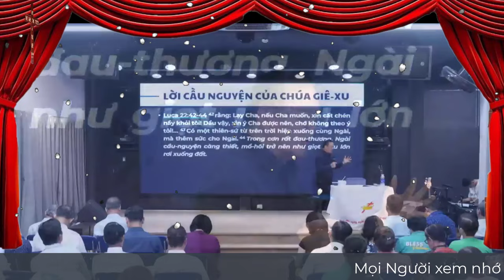Mục sư Đinh Thanh Hùng | để một chức vụ đầy quyền năng phần 2 | Bồi Linh